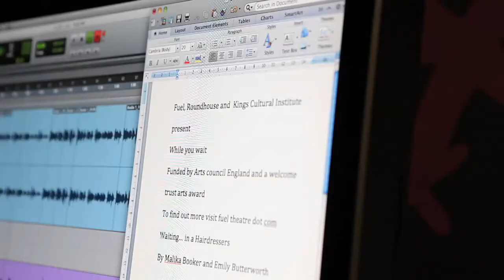Waiting... in a hairdressers by Malika Booker in collaboration with Emily Butterworth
Fuel, Roundhouse and King's Cultural Institute present
Waiting... in a hairdressers
by Malika Booker in collaboration with Emily Butterworth

Waiting... in a hairdressers is the sixth in our new series of podcasts called While You Wait, each of which is a different meditation on the idea of waiting and created by artists in collaboration with academics from King's College London.

Waiting... in a hairdressers has been made by poet Malika Booker in collaboration with Emily Butterworth, Senior Lecturer, Department of French at King's College London.

While You Wait is funded by Arts Council England and a Wellcome Trust Arts Award.